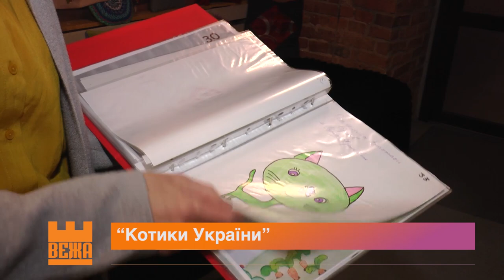У швейній майстерні "Клаптик" створюють унікальні еко торбинки, аби допомогти ЗСУ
Українські котики – допомагають захисникам! У творчій швейній майстерні "Клаптик" виготовляють шопери з аплікаціями пухнастих улюбленців. Аби акумулювати кошти на підтримку української армії.

Вікторія Богдан, Руслан Копанчук. Новини на “Вежі”.